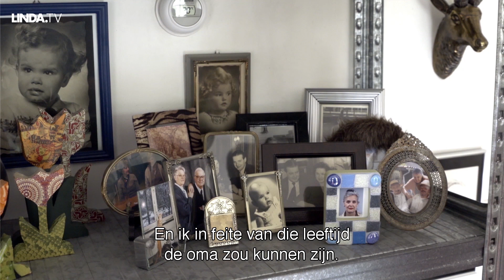Anne-Marie || Afl. 2 De Spiegel en Ik || LINDA.tv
Anne-Marie: 'Ondanks m’n grijze haren, kleed ik me expressief en kleurrijk'

Anne-Marie (65) kleedt zich aan voor de spiegel en is openhartig over haar uiterlijk. Tot haar veertigste was ze onzeker en wilde ze niet opvallen. Maar nu is het tij gekeerd: 'Je bent nooit te oud om tot bloei te komen.'